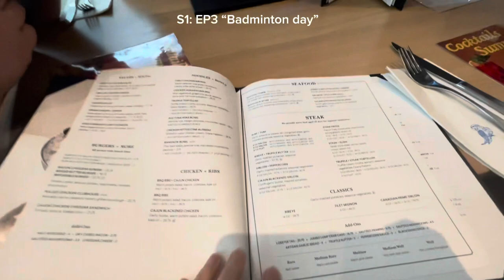A DAY IN MY LIFE: badminton, costco, dinner | Madam Lyka